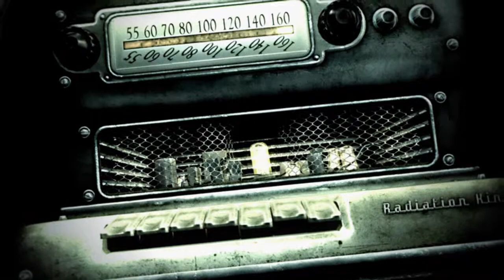Fallout 3 Walkthrough Part 1-The Last Time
This will be the final runthrough of Fallout 3.

Tags: Fallout 3 Playthrough Walkthrough Thisguythatgame Thatguythatgame TGTG Live Commentary Good  Karma Because Screw Everyone Bethesda Game Studios Zenimax

About The Game:
Vault-Tec engineers have worked around the clock on an interactive reproduction of Wasteland life for you to enjoy from the comfort of your own vault. Included is an expansive world, unique combat, shockingly realistic visuals, tons of player choice, and an incredible cast of dynamic characters. Every minute is a fight for survival against the terrors of the outside world — radiation, Super Mutants, and hostile mutated creatures. From Vault-Tec, America's First Choice in Post Nuclear Simulation.